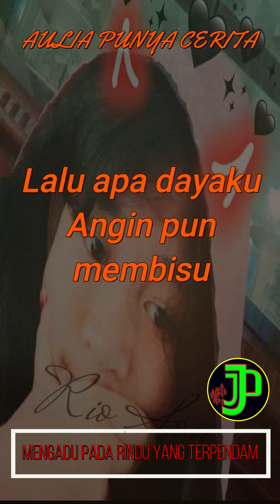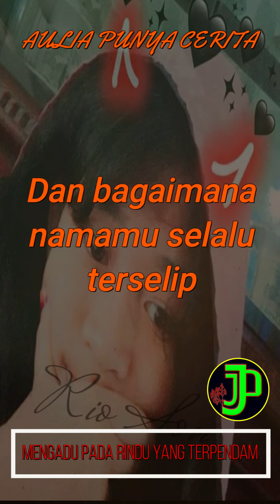ツ Mengadu Pada Rindu Yang Terpendam Dalam Diam ♪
Mengadu Pada Rindu Yang Terpendam Dalam Diam di ambil dari puisi yang di karang oleh Frans Elka Saputra yang berjudul "Cinta Dalam Diam"

Am                    G
Aku yang mencintaimu dalam diam
         Dm                 Am
Menahan rindu yang kian terpendam
     Am              G
Ingin rasanya aku bertemu denganmu
            Dm                 E
tapi menyapamu pun aku tak mampu
           Am
Lalu apa dayaku
            G
Angin pun membisu
              Dm
saat ku mengadu tentang
              E
bertali dengan mu
            Am
Mungkin cukup tuhan yang tahu
      G                Dm
Tentang apa dan bagaimana
                     E                  Am
namamu selalu terselip dalam setiap do'aku